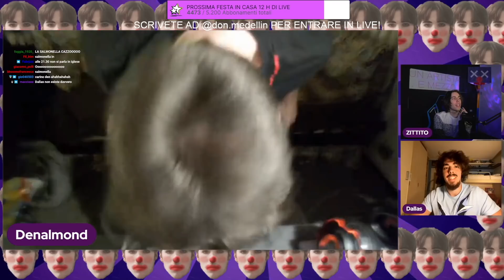E IL BAN TORNA A SOFFIARSELA!!